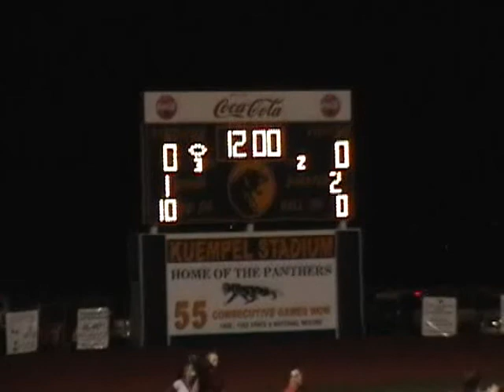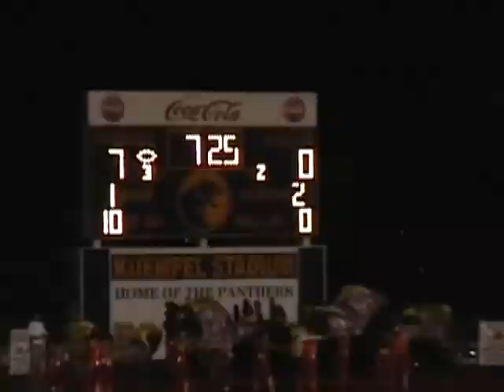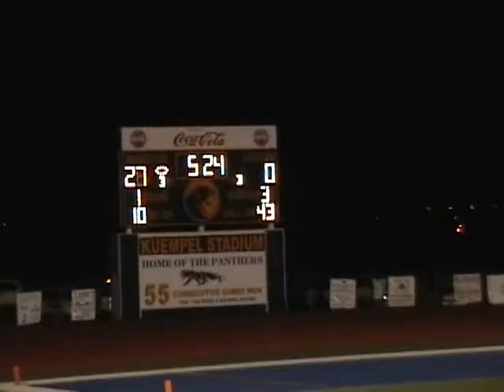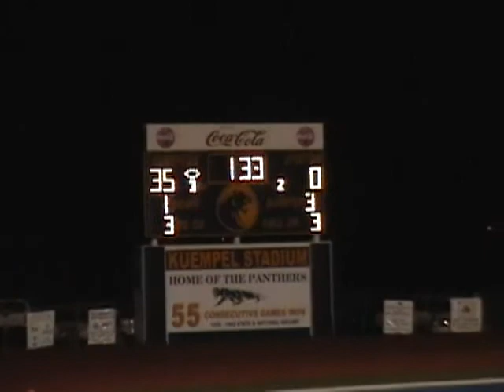Pflugerville vs Anderson - 2008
Pflugerville knocks off Anderson to move into First place in District 25-5A